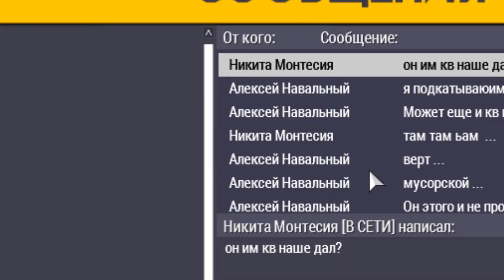Arma 3 RP Rodina 1992 | Будни сопротивления 24 | Небольшой бабах